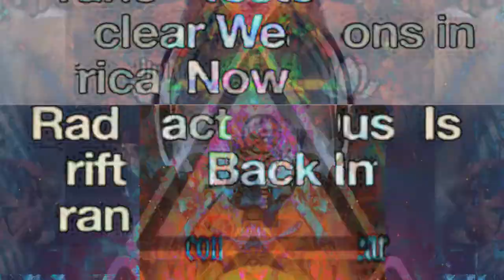Innoculae 21 round 2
second dose of vitriol uptake blockers, false duality agonists, toxic meme antagonists, antimalingual/agitprop and semantic orthodics.
veiw twice daily until you can resist groupthink and malapropist folderol.